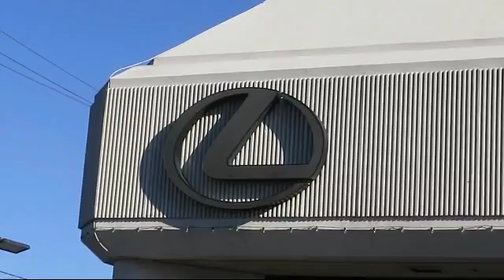2015 Ford F-150 SuperCrew XLT Sacramento Roseville Folsom Citrus Heights Carmichael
2015 Ford F-150 SuperCrew XLT Stock Number: 41774 Vin:1FTEW1CG6FKE45651.